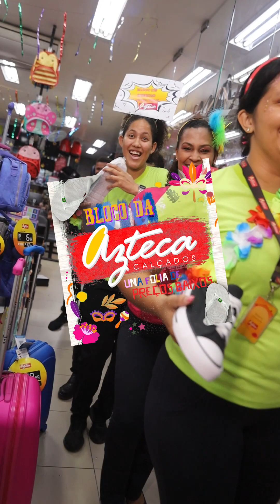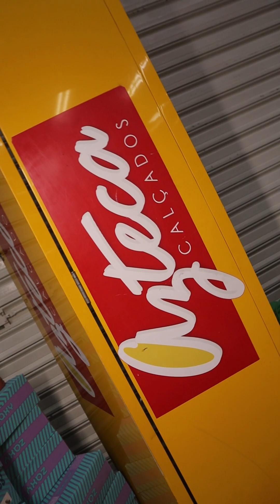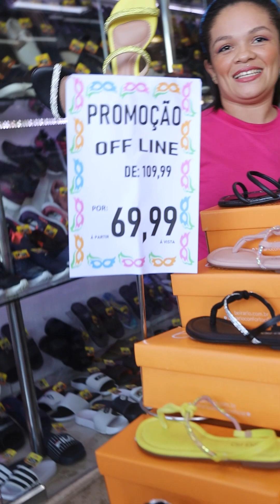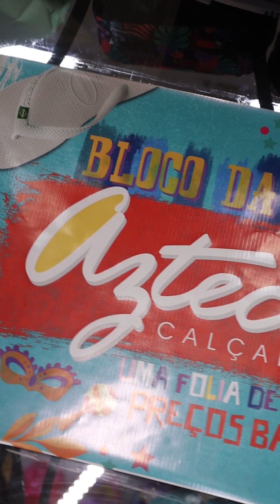Um show de ofertas eletrizantes pra você.🌈⚡